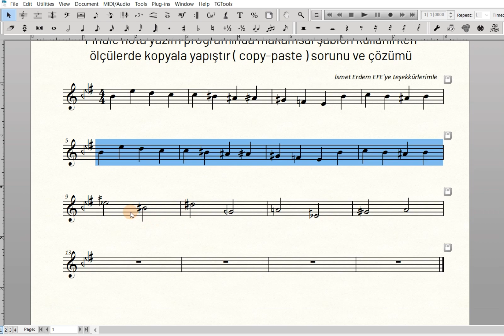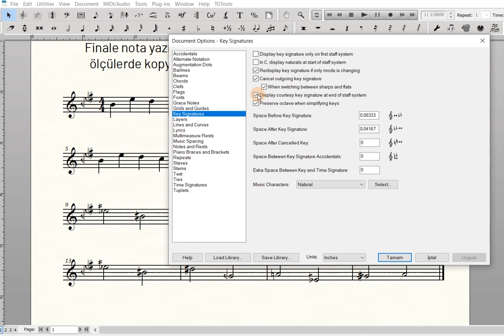Makamsal şablon kullanırken kopyala yapıştır sorunu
Finale nota yazım programında makamsal şablon kullanırken
ölçülerde kopyala yapıştır ( copy-paste ) sorunu ve çözümü
Katkıları, kattıkları için İsmet Erdem EFE'ye sonsuz teşekkürler. Bunları o anlattı ben sadece buraya uygun hâle getirdim sağ olsun.
“Feci, quod potui, faciant meliora potentes. ”

karaoke videoları
eğitici kanallar
eğitici video
eğitim
nota eğitimi
enstruman eğitimi
çalgı eğitimi
içeriğinden oluşmaktadır.